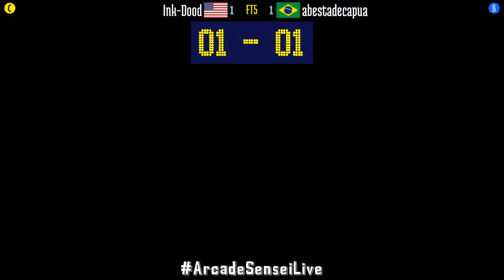FT5 @doubledr: Ink-Dood (US) vs abestadecapua (BR) [Double Dragon Fightcade] Jun 22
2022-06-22: Ink-Dood (US) vs abestadecapua (BR) [FT5 @ Double Dragon @ Fightcade]